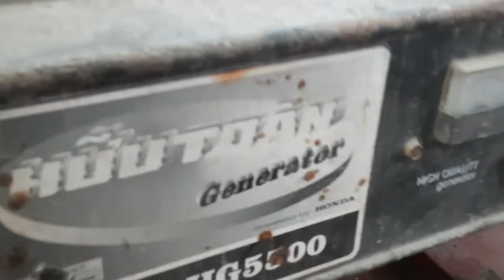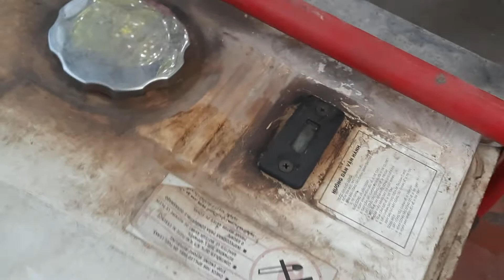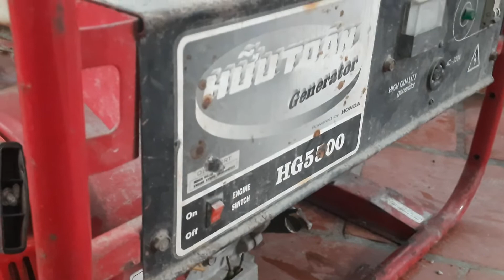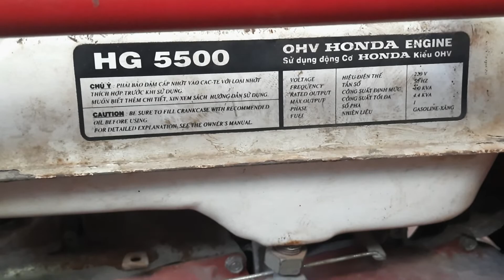máy phát điện honda. ưu điểm nhược điểm máy xăng.ĐT 0975 95 1945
HOT LINE: 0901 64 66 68 // ZALO : 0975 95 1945
Nếu bạn có nhu cầu sử dụng sản phẩm của công ty chúng tôi xin vui lòng liên hệ qua website,hotline, zalo, để được tư vấn sản phẩm và đặt hàng với mức giá thật ưu đãi.